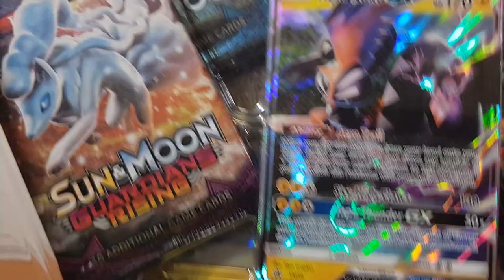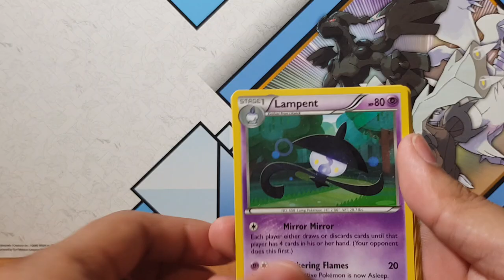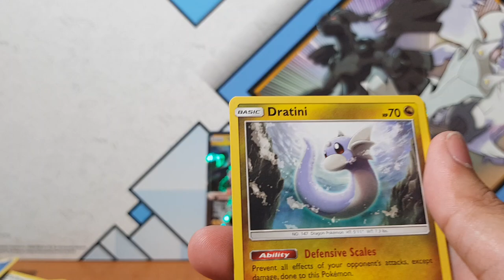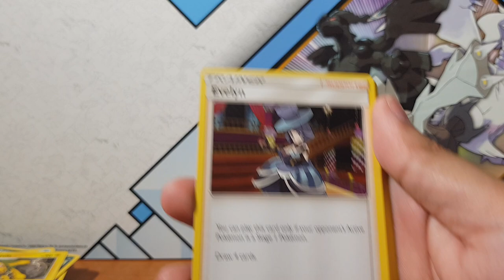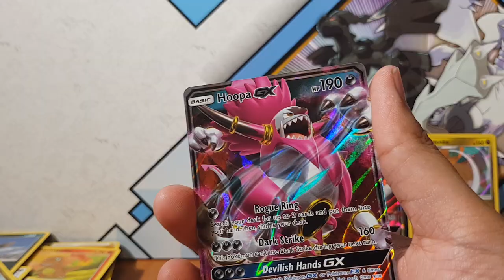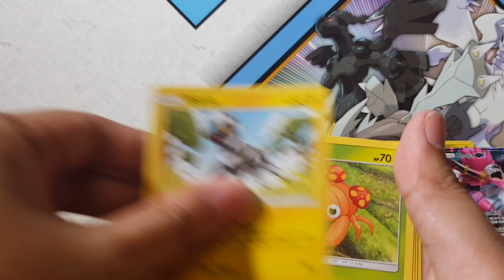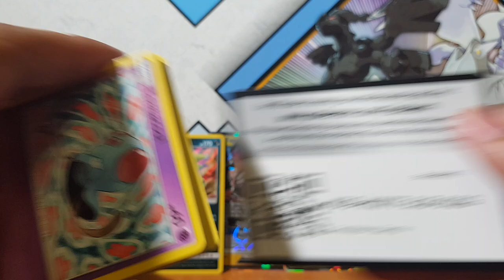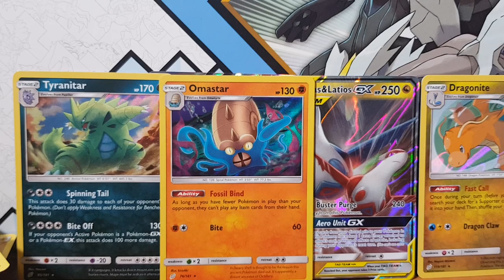Another pokemon opening! Tapu Koko GX....Lets gooo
Come join me as I open the old Tapu Koko GX Box and the new Pokemon Team Up  Booster Packs. Here on this channel we love pokemon pack openings.

About Pokemon Team Up
Adds more than 180 cards to the Pokemon TCG which expands the options for all types of Pokemon which debut the 6 new new double-crushing TAG TEAM Pokemon GX